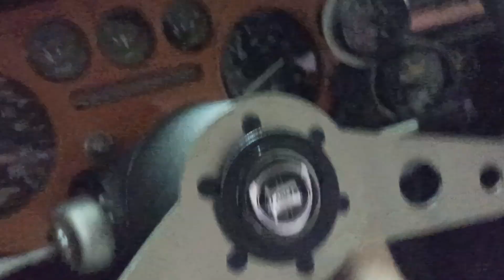Lancia Fulvia 1401 gr4 engine warm idle rpm after 210 km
Lancia Fulvia